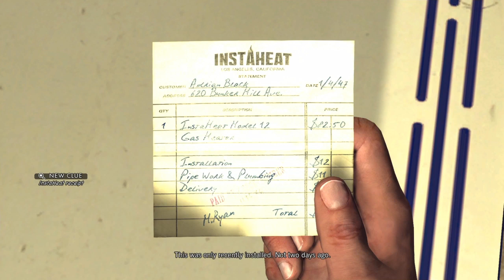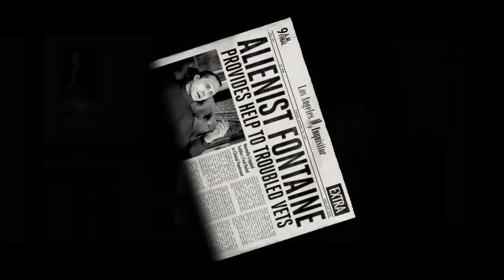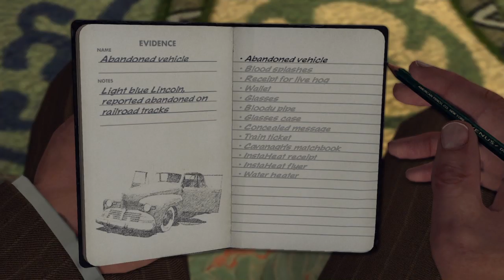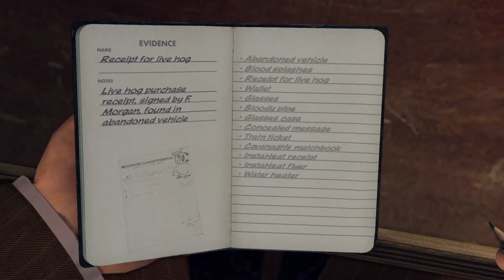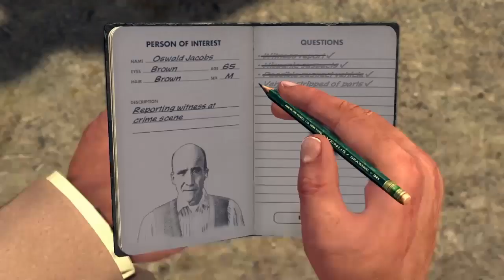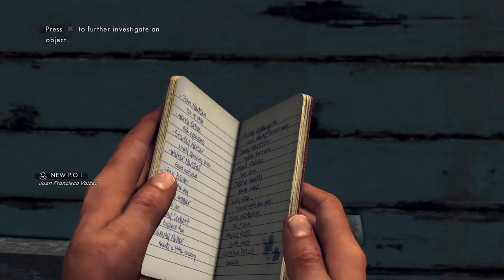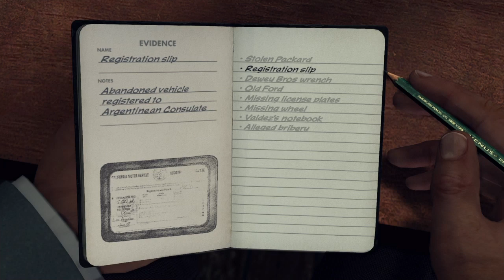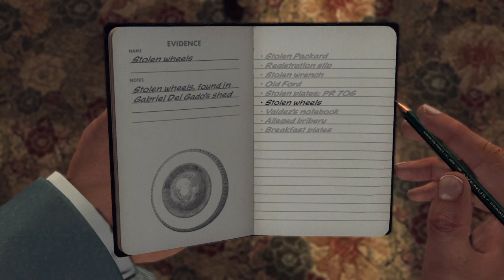L.A. Noire - Part 2 - The Driver's Seat, The Consul's Car